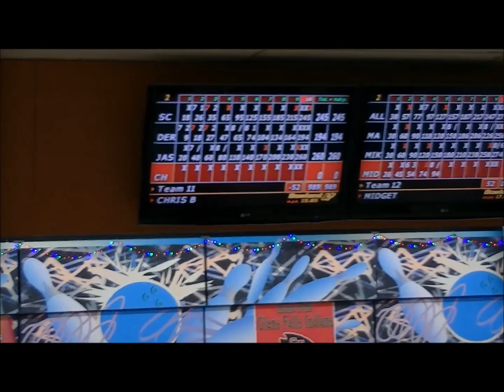chris bruno 300 12 20 15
This is the final shot of Chris Bruno's perfect 300 game that he shot here at KPA on Dec. 20, 2015 in the Sno Tap Tournament.  The tournament was a no-tap format but Chris' 300 game were all 12 strikes natural.